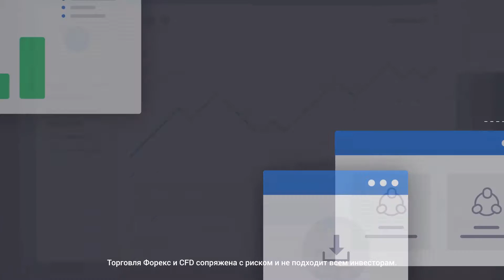MT Supreme Russian LV